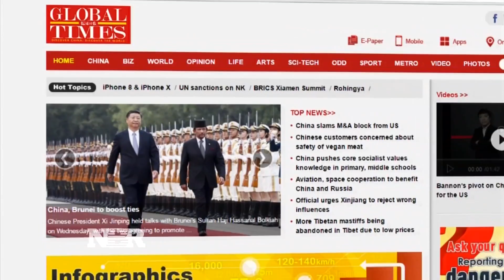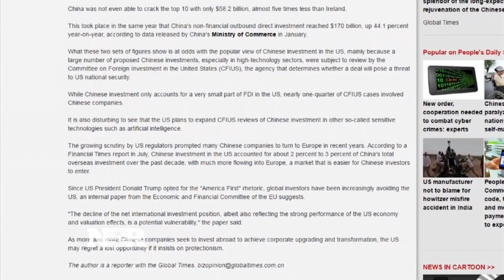President Trump blocks US chip deal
Eunice Yoon reports on President Trump's decision to block a Chinese-backed investor from buying Lattice Semiconductor.